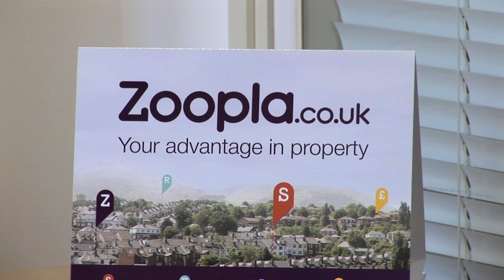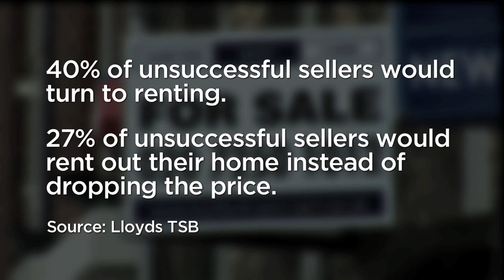The house price problem that's crippling the market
House prices are falling, yet optimism amongst property sellers is peaking. Robert Powell finds out why...